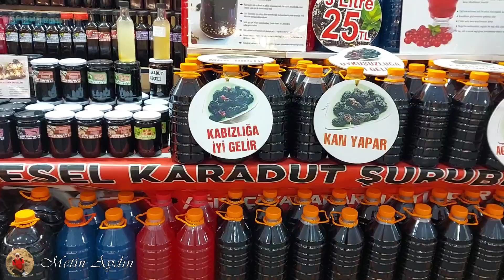MALTEPE ELAZIĞ TANITIM GÜNLERİNDEN BÖLÜM 1